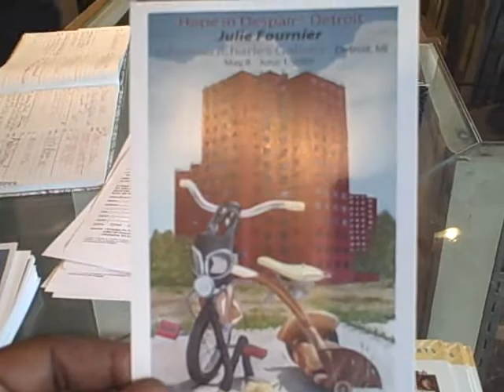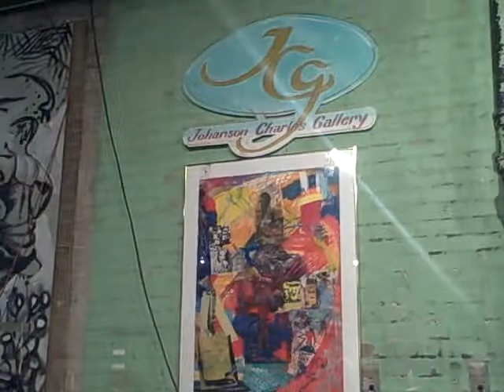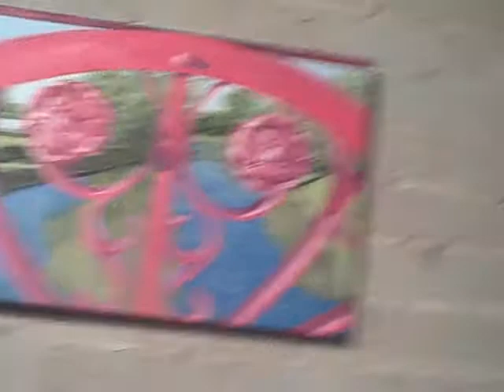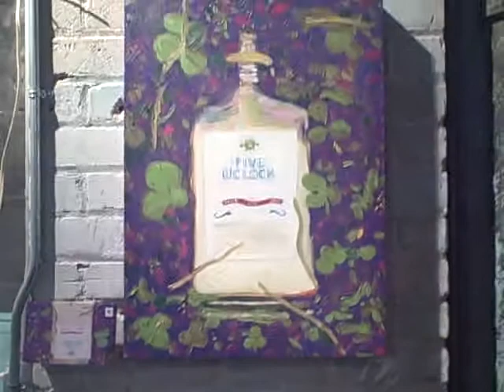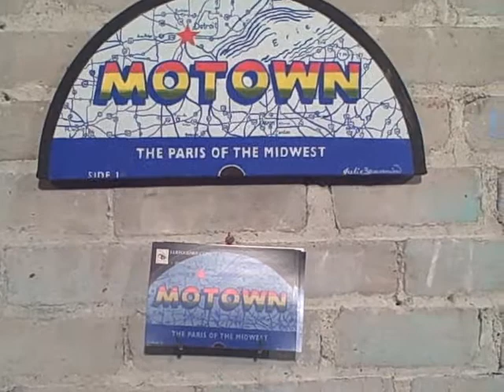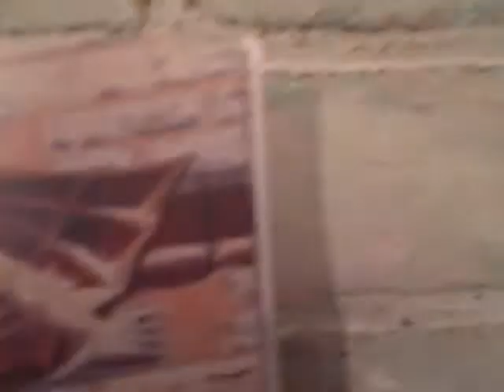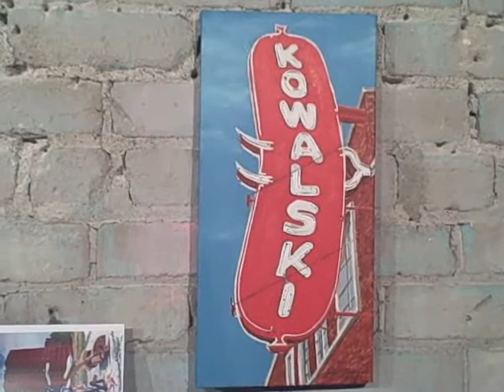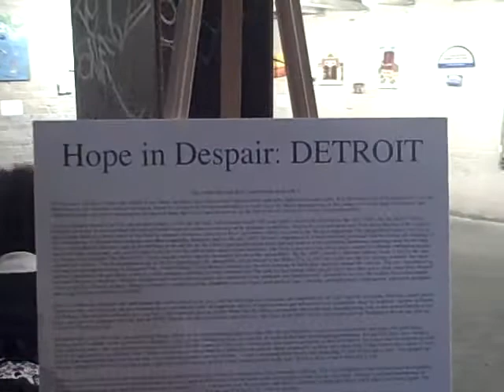"HOPE in DESPAIR--DETROIT" JULIE FOURNIER PAINTINGS AT JOHANSON CHARLES GALLERY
JULIE FORNIER paintings at the Johanson Charles Gallery  in the Eastern Market area of Downtown  Detroit. Julie unveils brand  new works at this show, reflecting the hope for Detroit's future amidst  urban decay and economic despair," a hope founded in Detroit's past and in its people."